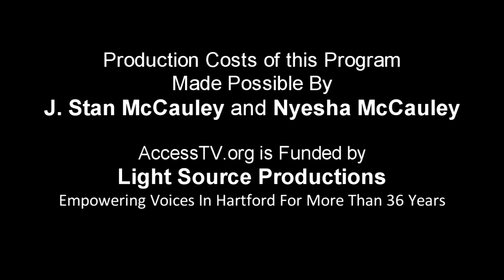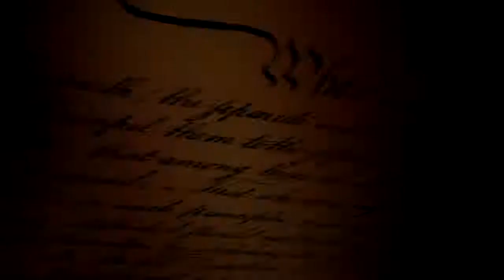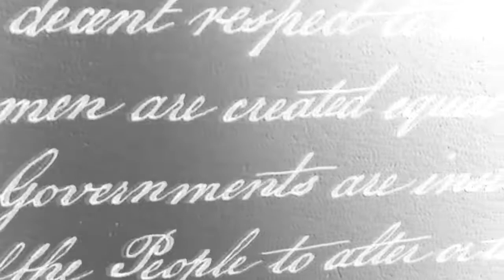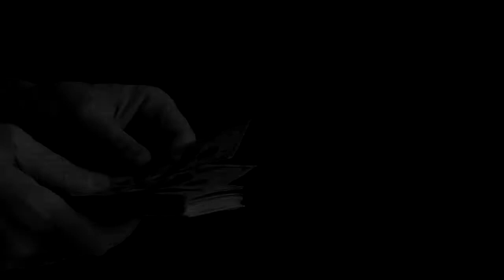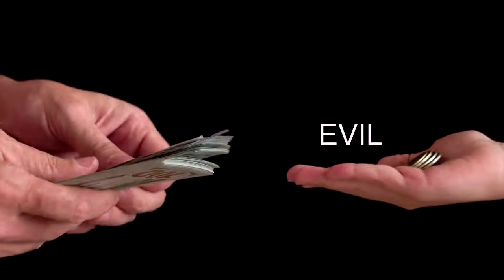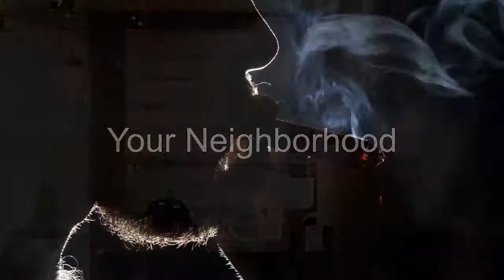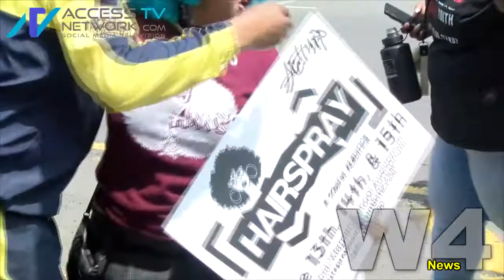W4 News - CICD Puerto Rican Day Parade - 6/2/2019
Help me make more fresh quality content. Every contribution is helpful, big or small.

Light Source Production • AccessTV.org • AccessTVNetwork.com • AccessTV.us